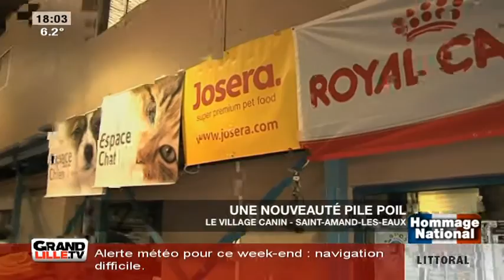Le village canin de Saint-Amand-les-Eaux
Direction Saint-Amand-les-Eaux pour découvrir le village canin, un concept unique en France destiné aux chiens mais aussi aux chat.

Sites webs/blogs, copiez cette vidéo avec le bouton "Intégrer" !